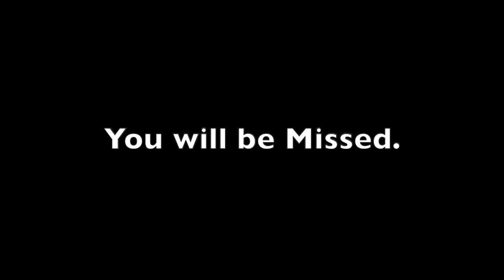In Loving Memory of Fred Willard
Clips used:
-Cats Don't Dance (1997)
-Pinocchio (1940)
-Dumbo (1941)
-Beauty and the Beast; The Enchanted Christmas (1997)
-Tangled the Series (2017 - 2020)
-The Good Dinosaur (2015)
-Hotel Transylvania
-The Land Before Time (1988)
-Alpha and Omega (2010)
-Dinosaur (2000)
-Sleeping Beauty (1959)
-Tarzan (1999)
-The Nut Job (2014)
-Quest for Camelot (1998)
-Bolt (2008)
-Rock-A-Doodle (1991)
-Madagascar 3: Europe's Most Wanted (2012)
-UglyDolls (2019)